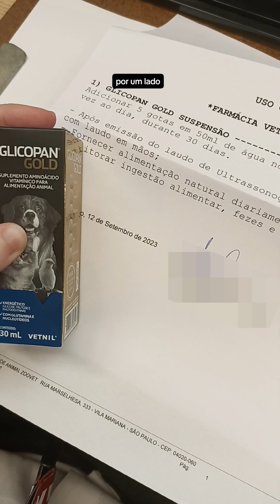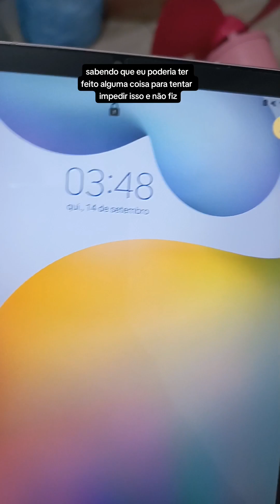Hamster sírio no veterinário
ALERTA: Imagens sensíveis (desfocadas) - tem aviso antes. Optei por mostrar um pouco do exame para que vocês estejam mais preparados se algum dia precisarem passar por isso e pra tirarem a dúvida de como é feito.